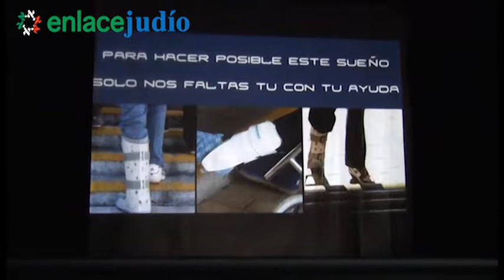Enlace Judío - Hagamos Visible Lo Invisible, Conferencia de Jorge Font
Reportera: Elena Bialostocky

20 de marzo de 2013